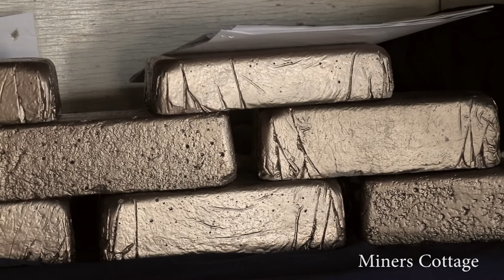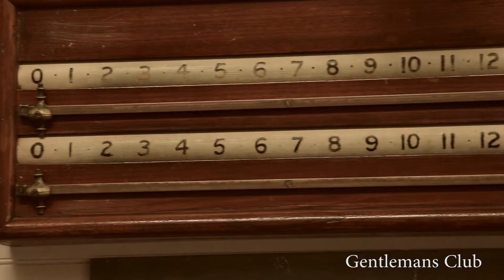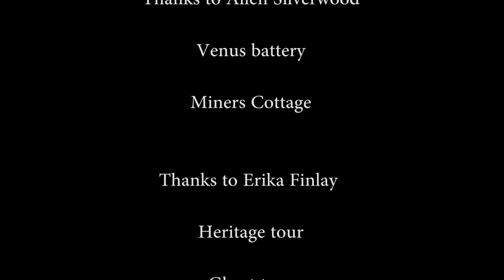Raven tours Charters Towers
Raven Tours is a Townsville based business that is focused on providing high-quality service and customer satisfaction - we will do everything we can to meet your expectations.

Thanks to Allen Silverwood

Venus battery

Miners Cottage

Thanks to Erika Finlay

Heritage tour

Ghost tour

Thanks to Julie Grant

Eat street

Royal hotel

"...and for the amazing hospitality."

Thanks to Karizma

for performing "The Band - The Weight" at Eat Street

Music and video by Arik Anidjar

Heritage tour melody "Scott Joplin - Pineapple Rag"

Also thanks to all who came on the journey